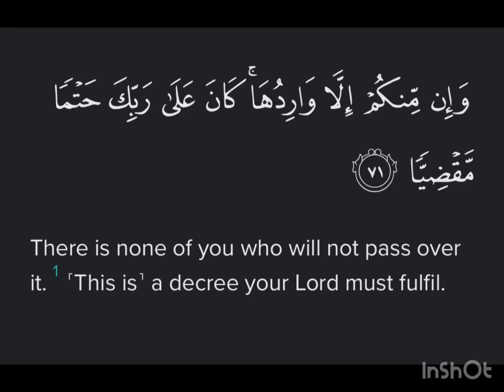Surah Maryam Ayat 71